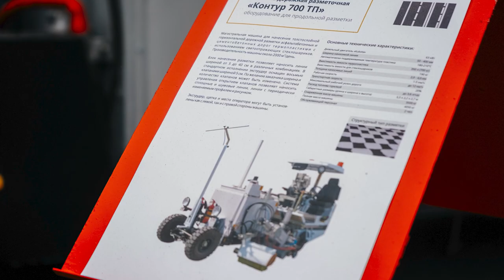Annual STiM Seminar 2021 - slideshow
Our partners come to this practical seminar every year to share their experience, see the company's new developments in road marking materials and machines, and listen about new IT solutions for the road business. We are presenting a package of proposals for our partners that will make their business more efficient and profitable. Many of the partners were interested: - rental of road marking machines; - new STiM Mark 10T, STiM Mark 4K machines; - new materials for road markings, their repair and the possibility of using innovative illuminating material; - a monitoring system for road marking machines.